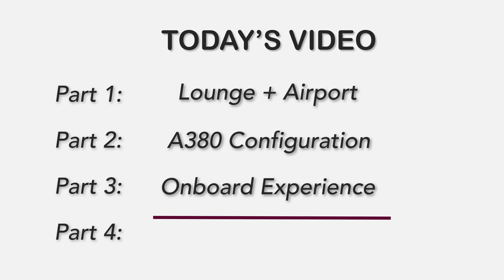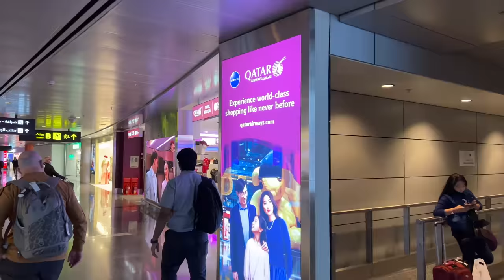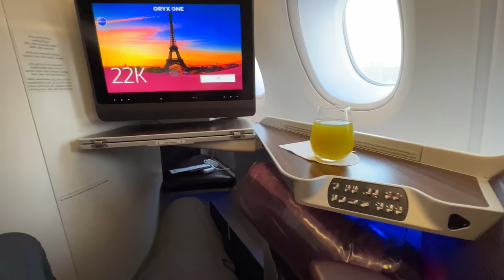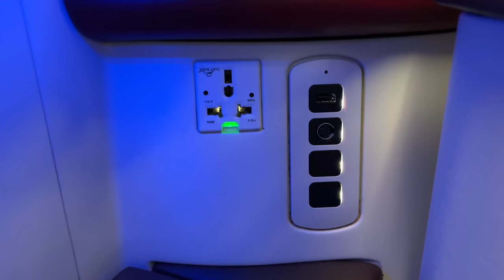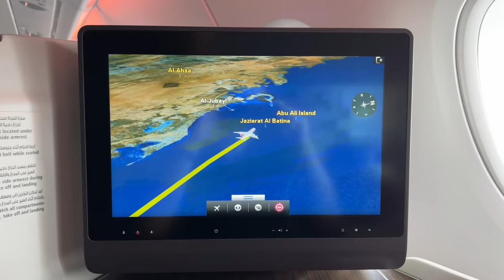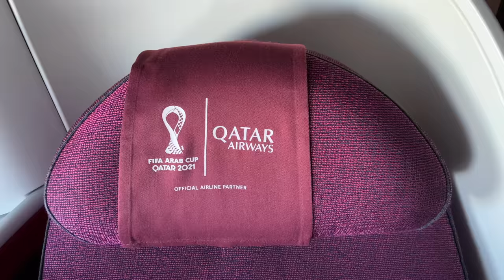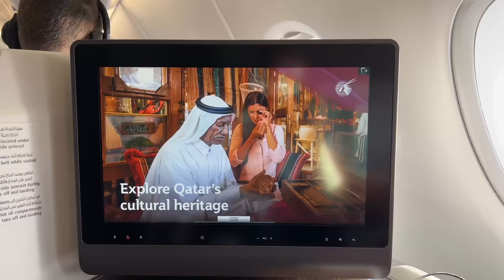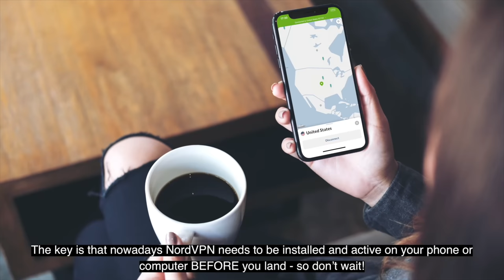Qatar Airways SHOCKING A380 Returns (Business Class Doha to Paris)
💳(USA) Best credit card for Qmiles - Citi Premier (limited time bonus)

 💳(Sweden - Referral where I earn a referral bonus) 60 000 points with SAS Elite (limited time bonus):

Paid: $1550 one-way Colombo to Paris via Doha in business class

💁‍♂️FAQ:
Airline: Qatar AIrways, QR
Aircraft: Airbus A380-800
Aircraft registration: A7-APG
Flight date: December 15, 2021
Route: Doha Hamad Airport to Paris Charles De Gaulle Airport
Flight numbers: QR39
Seat: 22K

Join Nonstop Dan on this Qatar Airways Airbus A380, also known as A388, 380 flight review and trip report from Doha Hamad International Airport to Paris Charles de Gaulle Airport. Dan reviews the reverse herringbone seat (not Qsuite or business class suite), meal, food, service, entertainment, bed, amenities, headphones, TV, crew, aircraft, airport, lounge, Sleep n' Fly Doha, and more.

00:00 Introduction
01:24 Overnight in Doha
02:26 Al Mourjan Lounge
04:07 Qatar Airways Store
04:47 How Much I Paid $
05:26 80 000 Point Bonus!
06:07 A380 Seat Map
07:57 First Impressions
09:32 Cabin + Seat
11:11 Menu
12:10 Takeoff
13:01 Drama Onboard?!
13:42 1st Meal Service
15:33 Onboard Bar
16:11 Service
17:06 Bed
17:15 Amenity Kit
17:39 Wifi = Problems?!
18:05 2nd Meal Service
18:51 Saying Goodbye
19:13 Conclusion + Future A380 Routes?
Editing: Nonstop Dan
Animations: Nonstop Dan